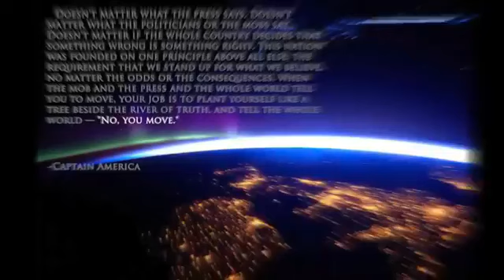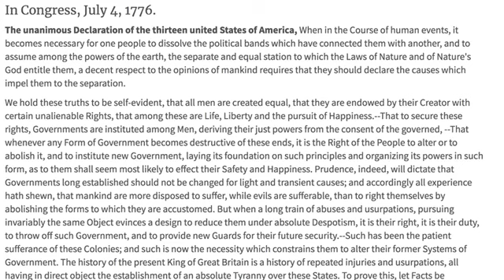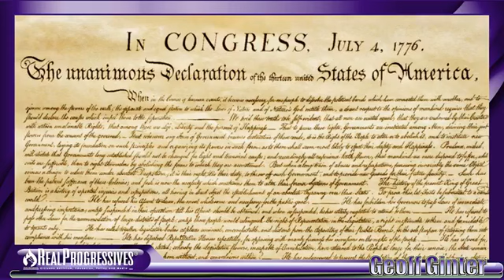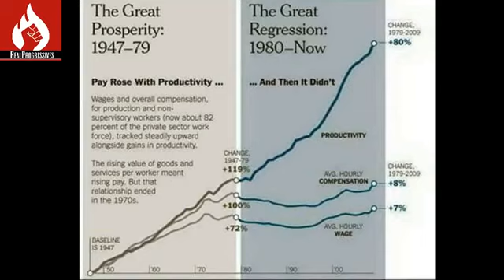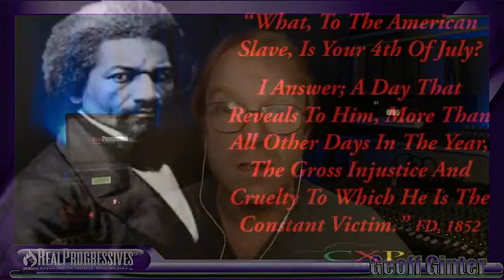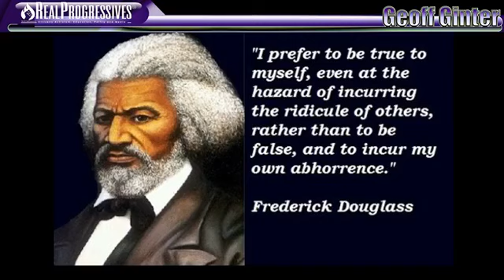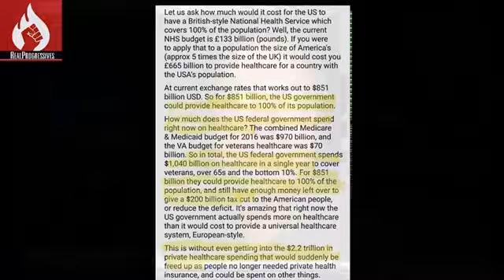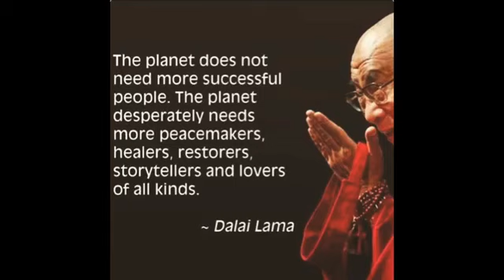Geoff Ginter: Independence from austerity, deprivation, and death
On the Fourth of July, it’s natural to reflect on the day of independence. This year, I would like to focus on a New Independence. The independence from austerity, deprivation, and death.